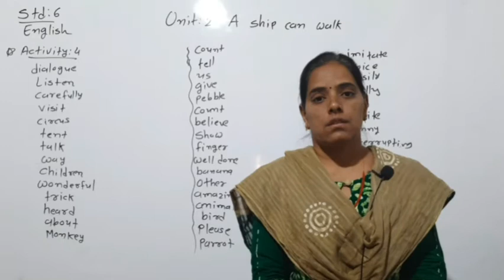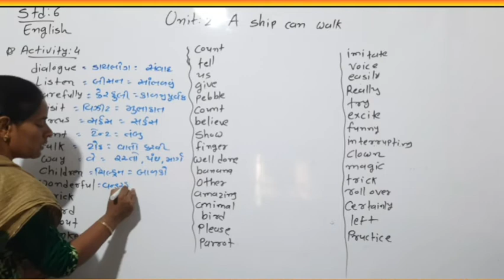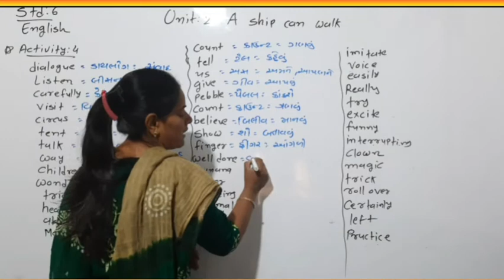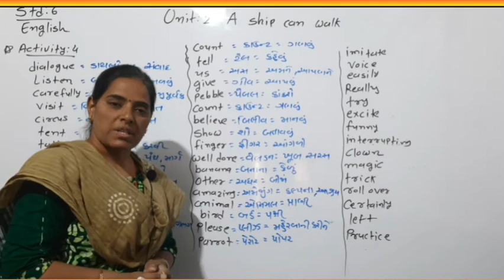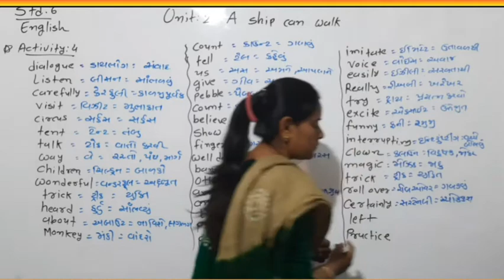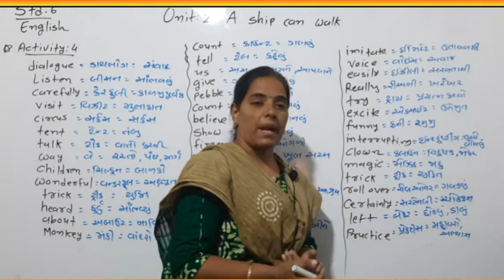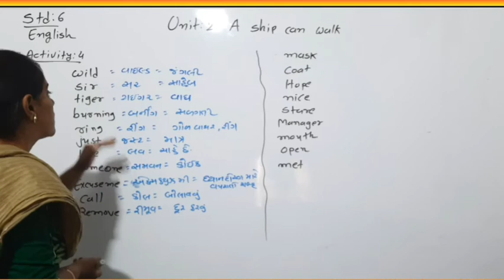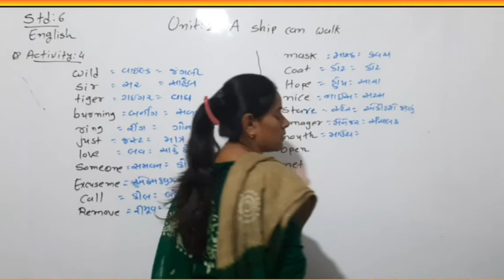STD 6 ENGLISH UNIT 2 PART 3